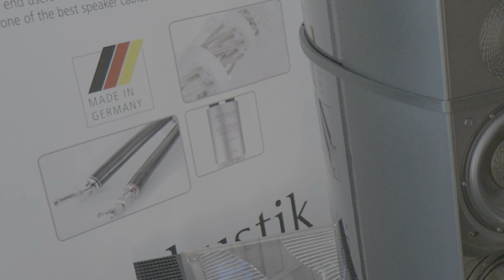Inakustic Cables - The Interview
My interview at @AXPONA  with Sven Schulz of Inakustic talking about their line of amazing audio cables! Cheers!